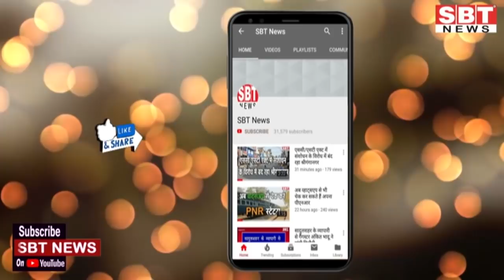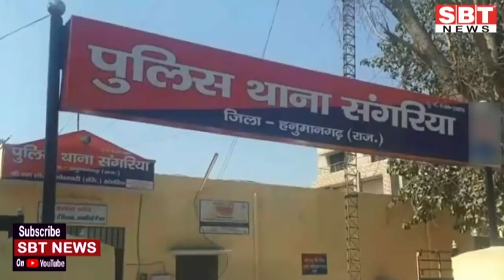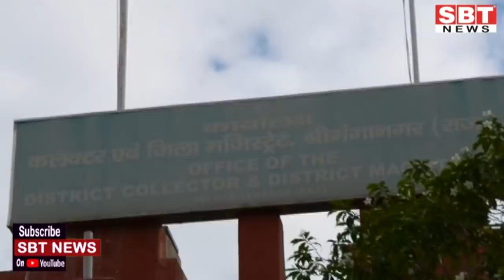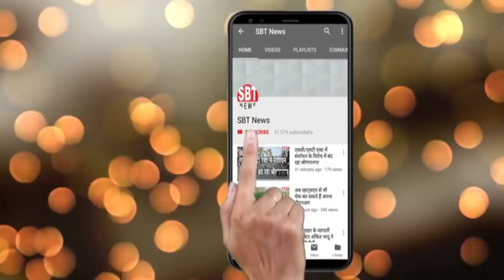7 अक्टूबर: राजस्थान और श्रीगंगानगर-हनुमानगढ़ सुबह 6.15 बजे की बड़ी खबरें | SBT News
About This Video:

- केंद्र ने जारी की स्कूल खोलने की गाइडलाइन
- लो चुन ली गई गांव की सरकार, दिनभर लाइनों में दिखा लोकतंत्र का उत्साह
- निजी स्कूलों की ओर से फीस वसूली से जुड़ा मामले में 9 तक टली सुनवाई
- बीएसएफ आईजी ने किया बॉर्डर का दौरा
- 10 अक्टूबर को होने वाले चौथे चरण के लिए पर्यवेक्षकों की सूची जारी
- बीजेपी ने शुरू की निकाय चुनाव की तैयारी, कांग्रेस से सामने खड़ी हुई यह 'समस्याÓ
- विकास की भारतीय विचार परंपरा के मूल तत्वों की ओर आशा से देख रही है दुनिया: भागवत
- कार में जुआ-सट्टा खेलते चार सटोरिये गिरफ्तार, 4.25 लाख रुपये नगद जब्त

- पीएनबी बैंक कर्मचारी पर 16 लाख रुपए गबन करने का मुकदमा
- पशुओं में खुरपका-मुंहपका टीकाकरण अभियान 12 से
- सर्तकता समिति की बैठक कल
- आत्मा योजना में किसानों का संयुक्त भ्रमण
- नये सफाई ठेेके में नियमों को शामिल करने की मांग
- लायंस क्लब्स इंटरनेशनल की बैठक आयोजित
- पूर्व प्रदेशाध्यक्ष की पुण्यतिथि मनाई
- तकनीकी कर्मचारियों ने प्रभारी मंत्री को सौंपा ज्ञापन
- एटीएम तोडऩे का प्रयास
- शराब की चल रही अवैध ब्रांचों को बंद करवाने की मांग

Sriganganagar news
Hanumangarh news
bikaner sbt
bikaner news
jodhpur news
churu news
Sikar news
Mosam news
sriganganagar temperature
Barish
Barsaat
mansoon
news
morning news
Hindi news
new rules
Rajasthan news
hariyana news
maharastra news
latest news
bjp
up news
News website
nonstop news
news headlines
today news
aaj ka news
online news
Headlines News
skymetweather